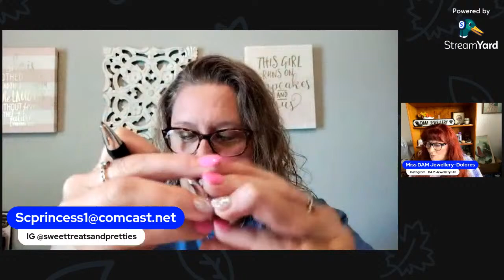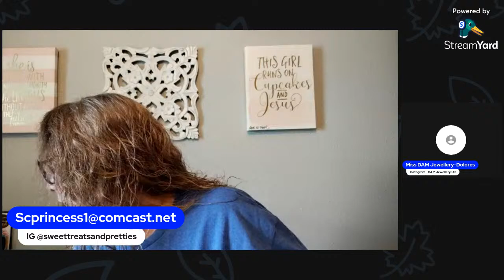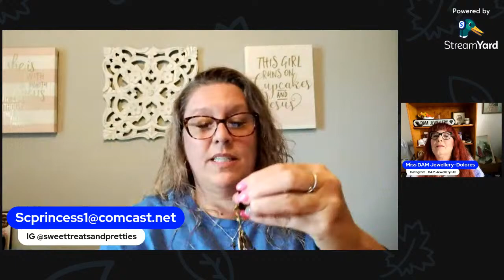We’ve Got More Jewelry Y’all! 🤩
Hey Y’all! 🥰

Welcome back to the channel for another live chat with my good friend Dolores @missdamjewellery !  We have missed hanging out with y’all!

I’ll be showing some more jewelry from my friend Hedy and Dolores & y’all in the chat will help me   identify the materials, clasp, names and makers as well as how to price it for resell!

For all pieces sold during the haul, all monies will be donated to Lunches of Love.

Dolores has been dealing in and making jewelry for many years!  Check out her YouTube channel

Please be sure to give us a 👍🏼 to let us know you LIKE this type of chat.

And be sure to click that NOTIFICATION 🔔 so you don’t miss a video upload or a live event on our channels!

Facebook: Carolina Princess-Sweet Treats & Pretties

Y’all Stay Pretty & Be Sweet!🥰